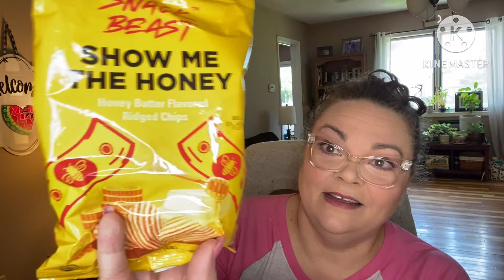Snack Beast + 20% off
Friend mail !!!

1. entries that don’t comply will be disqualified.
2 YouTube is not a sponsor of my contest and viewers must release YouTube from any liability related to this contest.